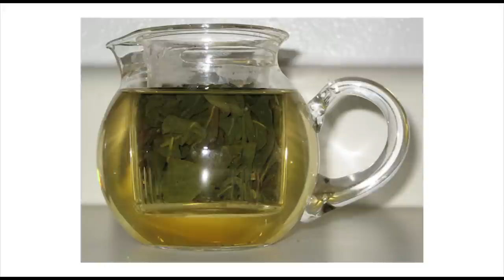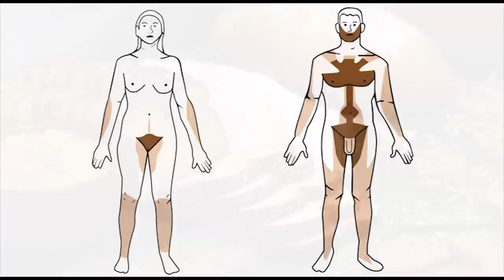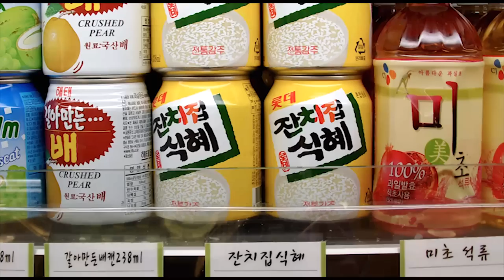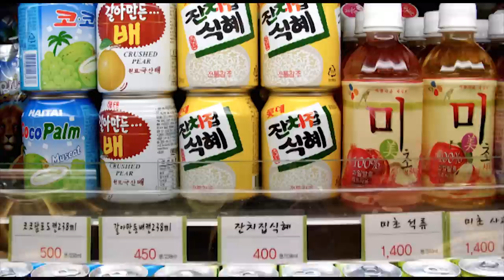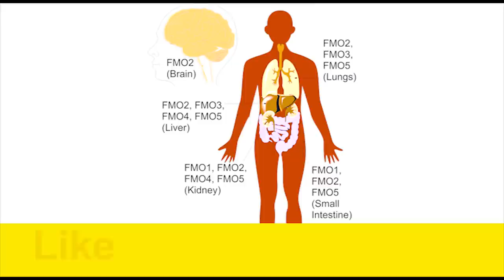5 Power Drinks for Fast Weight Loss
5 Power Drinks for Fast Weight Loss

Science of diet is your solution for health problems. Find out various videos on weight loss, diet plans, obesity problems, heart problems, food habits and various weight losing issues.

Also, checkout this amazing home remedy video where I have shared Simple and easy home made detox, diet plans and weight loss drink using all natural and herbal products.